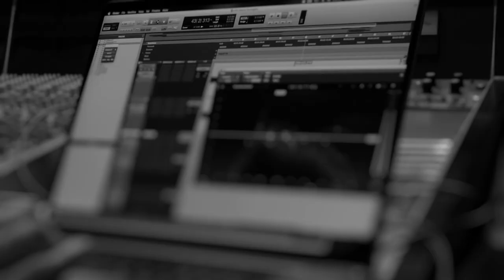Stefano Torti feat. Mauro De Angelis - Twins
Music, Guitar, Voice - Stefano Torti
Lyrics, Violin - Mauro De Angelis
Video - Mauro De Angelis

Music Production - Stefano Pettirossi at RevolutionRoad Recording studio (Narni Scalo, Italy)

Thanks to Daphne John for part of the video footage, help and motivation.
Thanks to Alessandro Roncetti, Ubaldo and Mattia Formichetti for providing help and material.